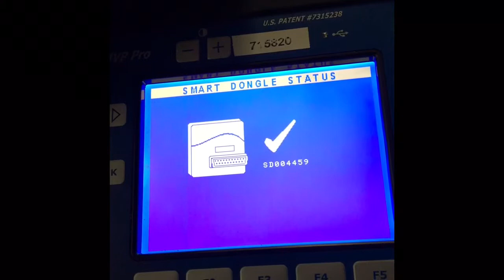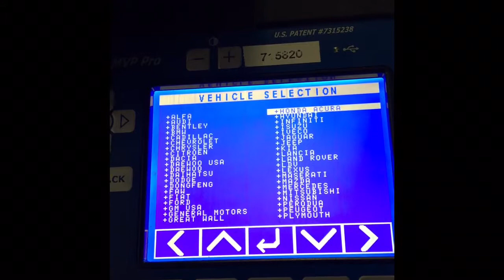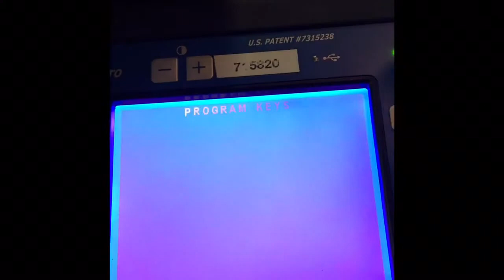Keyprogramming and pincode Reading peugeot 508 TDB007 and mvp pro